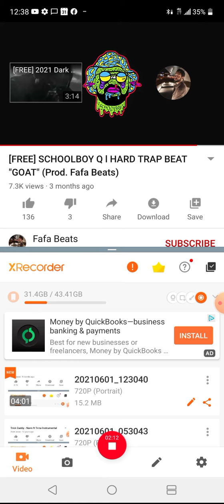dlD"..nuhhYENIIHURRYROTIGerbil (cuttin up tha CLUBoshPHITT)